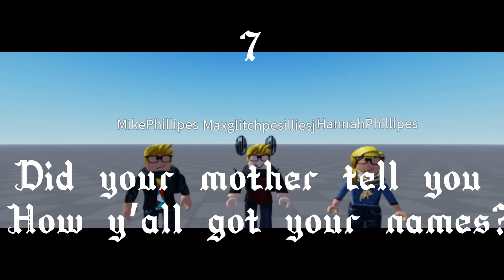OFFICAL PHILLIPES FAMILY Q&A